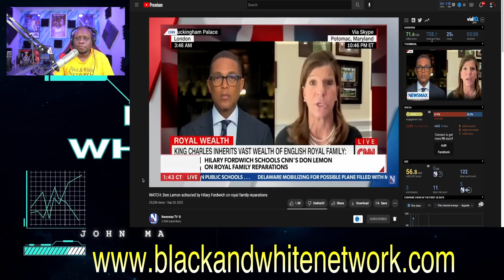British Royal expert CHECKS CNN's Don Lemon on "REPARTIONS" with FACTS and it ends badly for him!